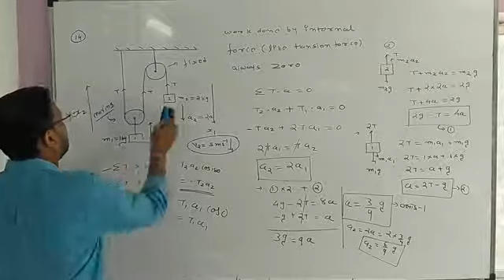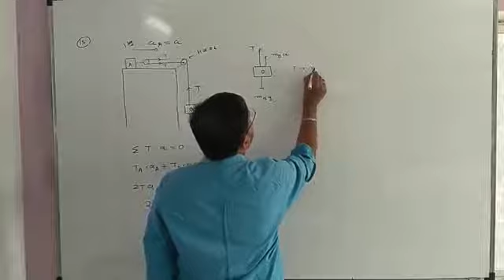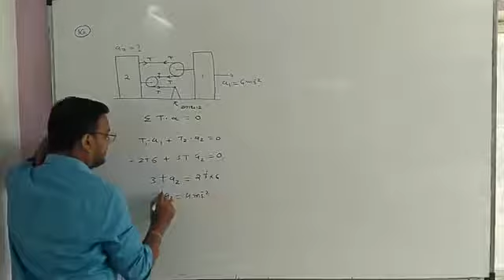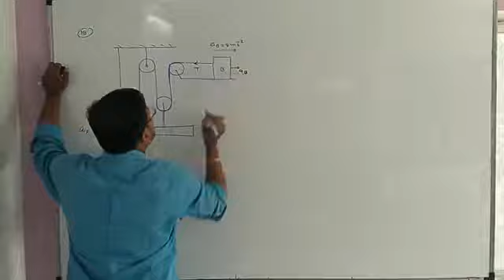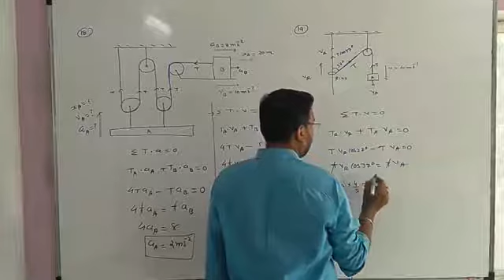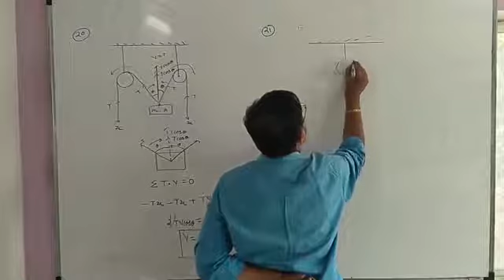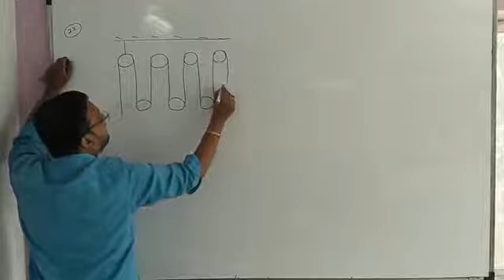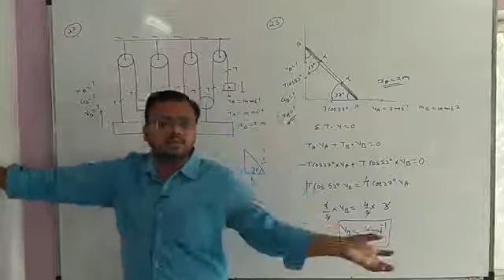Physics |Std-11 |Law of Motion |Pulley Problem |Part-4 |Constraint Problem |Neet | Jee | By Jd Sir